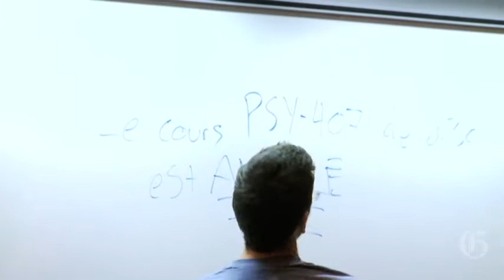Strikers "Insulting us," say students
As anti-tuition hike protesters block certain classes at UQAM, some students are angry about it, saying that the strikers are not respecting them, and that they want something for nothing.  Montreal, Monday August 27, 2012.  Video by Phil Carpenter.